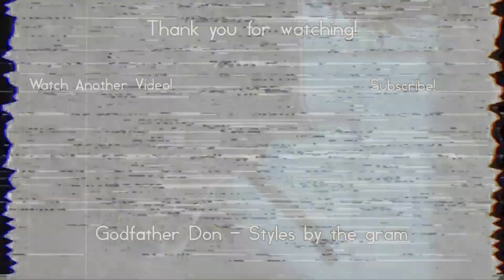Dimension | Creepypasta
creepy stories,creepypasta stories,r/nosleep,nosleep,no sleep,dimension,reddit scary true stories,horror,dimension creepypasta